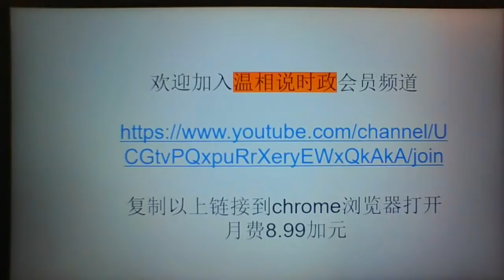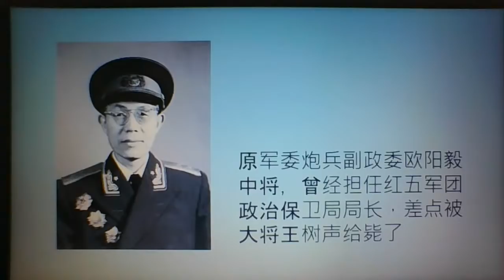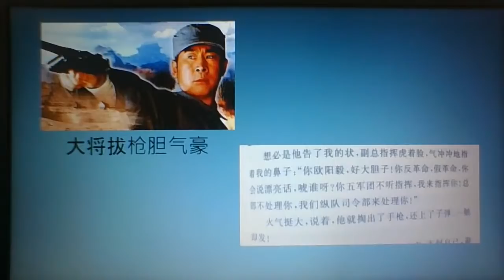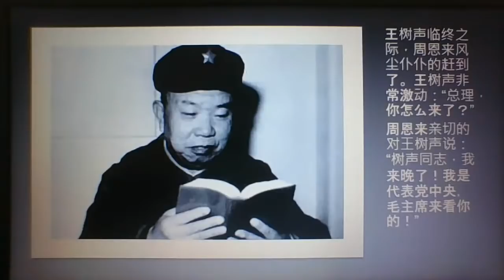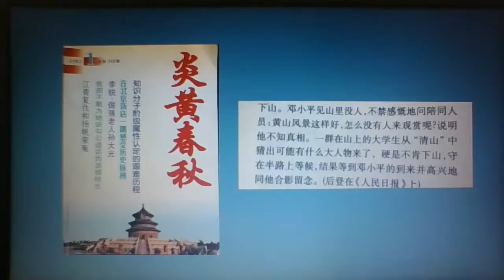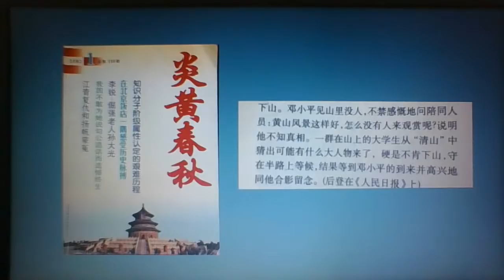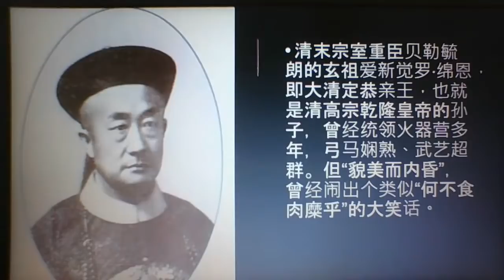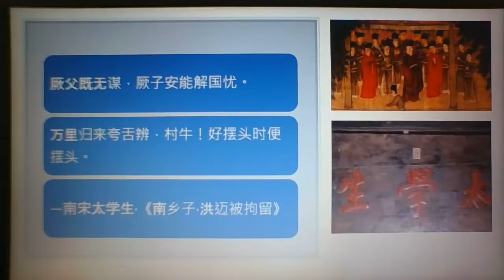党史杂谈（462）—开国大将王树声要枪决开国中将欧阳毅，老邓上黄山的一段鲜为人知的往事